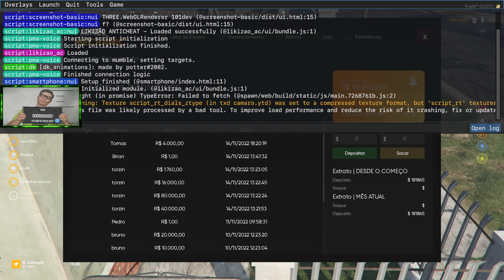GTA RP - VIDA DE MECÂNICO.. COMO SEMPRE MUDANÇAS TEM PEGANDO DE SURPRESA!! #1